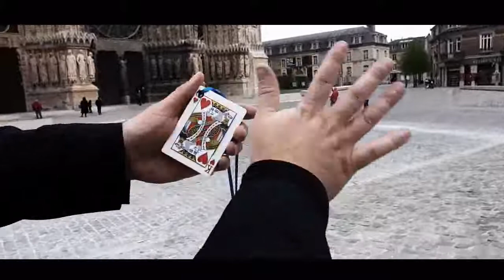Escape - By Mickael Chatelain - Trick at Penguin Magic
Escape (Blue version) - By Mickael Chatelain - Trick - Hand out a two foot ribbon for examination.Invite your spectators to pull on it and to verify that the ribbon is absolutely ordinary.Now show a deck of cards with a hole through the upper left corner. 52 cards, 52 holes.Explain to your spectators that they will soon pass the ...